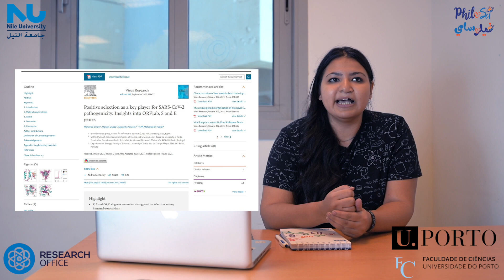NU Publication in Minutes | Positive selection as a key player for SARS-CoV-2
NU Publication in Minutes is a series of videos presented by Nile University researchers. This series aims to simplify the publications, and to show how the research can affect our life.
Know about NU researchers and their work. Their extensive work in years, their successful outcomes, and their standing point!
Watch the series to know what's behind NU Research Centers
📌NU Publication in Minutes 1️⃣ | Positive selection as a key player for SARS-CoV-2 pathogenicity: Insights into ORF1ab, S and E genes
Thanks Mohamed Emam & Mariam Aouda for your efforts, Our sincere wishes for continued and more successes and achievements for you.